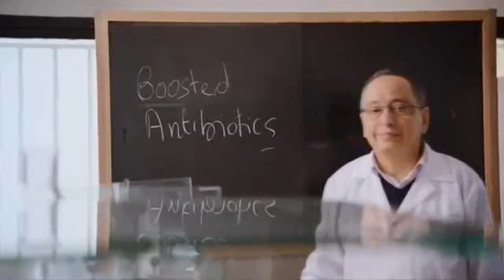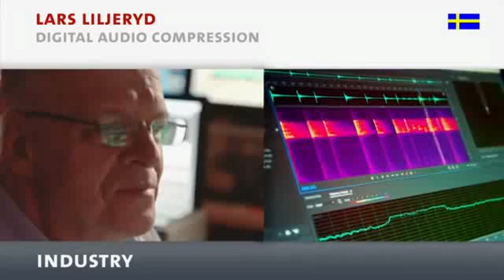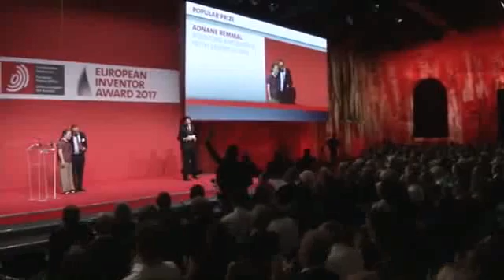عدنان رمال يفوز بجائزة المخترع الأوروبي 2017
ألف مبروك لمفخرة العاصمة العلمية فاس أستاذ علم الأحياء عدنان رمال بفوزه بجائزة المخترع الأوروبي 2017